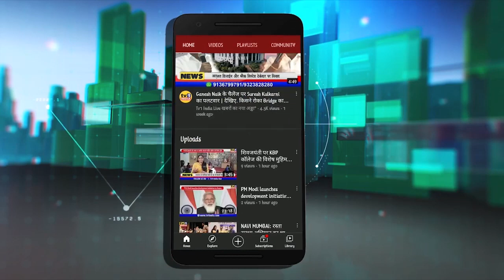Panvel मनपा को नहीं मिलेगा Cidco जोन | उप मुख्यमंत्री Ajit Pawar का खुलासा